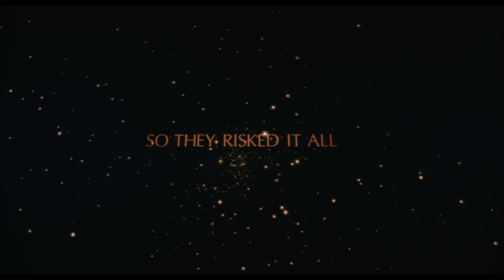Extraordinary Measures (2010) 35mm film trailer, scope 4K